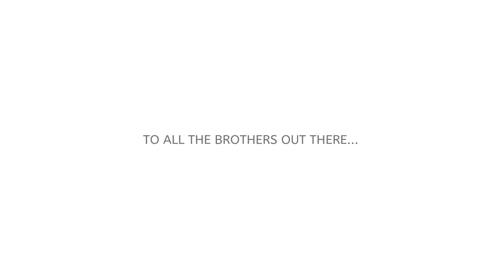Love & Emotion of Brother and Sister | Poetry by Mystic Studios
Shibi, one of the coolest person and loveable brother we have come across. It was his sister’s wedding. Right from the arrangements to organising the event, he was all active and carried himself with big smile and care. And that moment, the thaali ceremony was about to begin. Shibi stood there calm composed, behind his sister silently, he looked at her with all the love. We knew he will cry during those emotional grand moment. We made sure to capture that expression of bond he had. And then suddenly it happened. Tears were running down his cheeks and he broke down finally. Happy tears; the sibling bond they shared over years; the happy beginning his sister gonna have now on, all this would have gone through his mind. It’s a feeling any family would have and such a precious moment which we can treasure for years to come. This has to be captured and gifted back. We made this poetry for him. And we give this poetry moment to all the brothers out there.

Original Song Credits:
Movie: Sivappu Manjal Pachai
Lyric : Mohan Rajan
Cover by: Akash